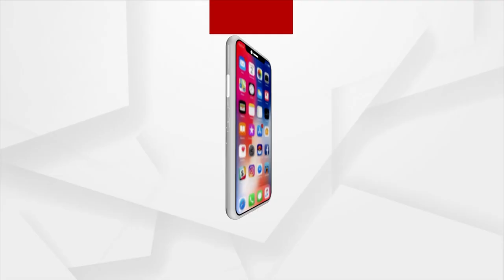PM Modi Is Giving Importance To Women: Union Minister Pradhan